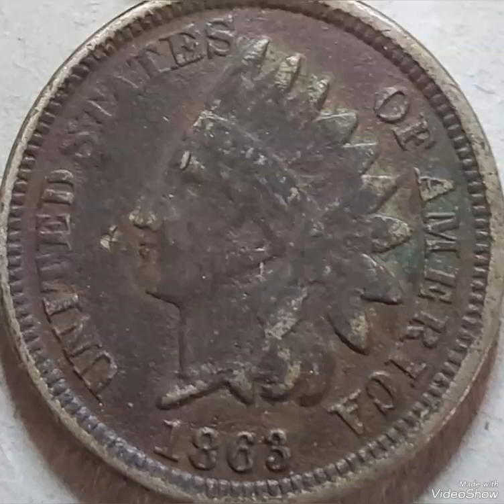1863 Indian Cent ,coin worth money rare